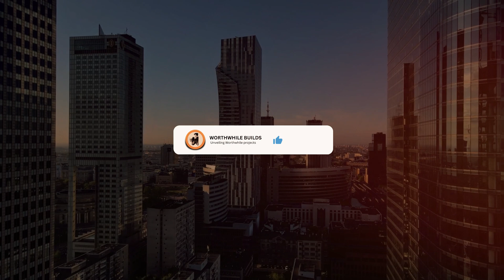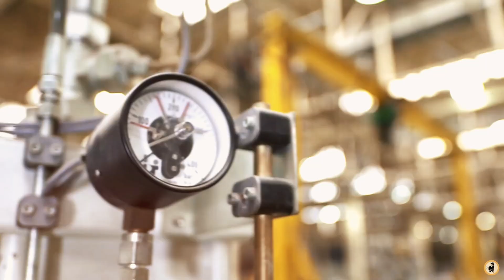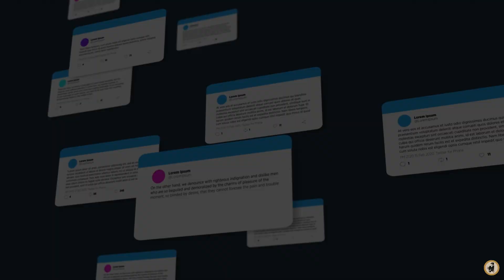Varso Tower Europe’s New Supertall Skyscraper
European Union has Built the tallest building In Europe. this building is located in Warsaw and it is called Varso Tower. Varso Tower is Europe’s New Supertall Skyscraper. Its height is 310 Meters. in this Video we'll discuss about Varso Tower Europe’s New Supertall Skyscraper.

Our Team produces carefully researched, authentic, and original content in accordance with YouTube regulations and guidelines with the common goal to educate and share value with our viewers on topics that are related to innovation, construction, architecture, engineering, and design.